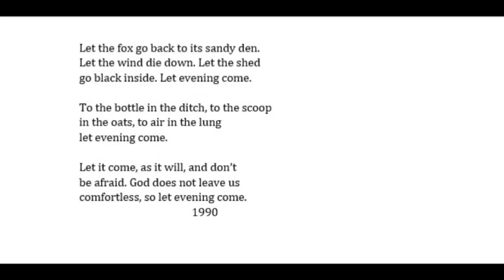A reading of Jane Kenyon's poem "Let Evening Come."